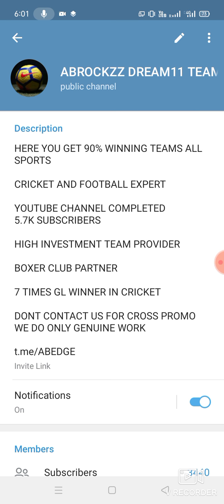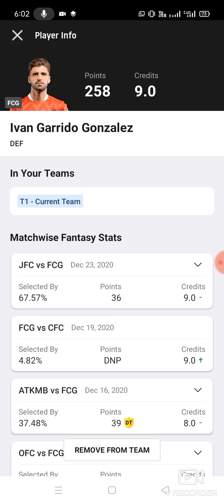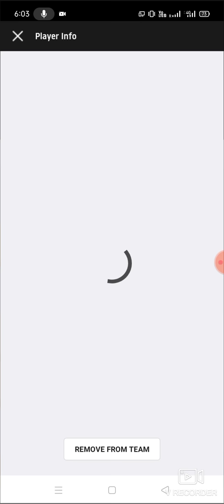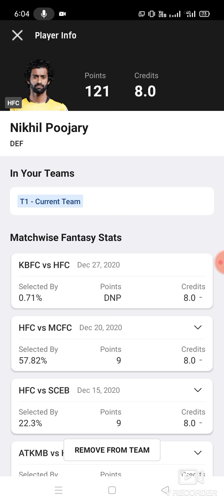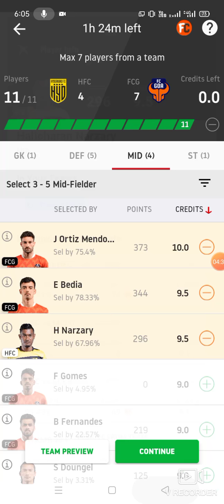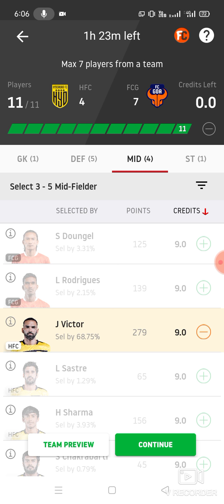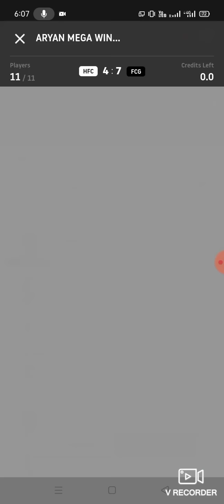HFC vs FCG Football team prediction Dream11 win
1. This analysis  is based on my

2.Dream11 takes great care to comply with all central and state legislation in India to ensure that  users are fully protected. Every contest on  platform is carefully designed to comply with applicable statutes and regulations in India.

Thanks hfc vs fcg
hfc vs fcg Dream11
hfc vs fcg Dream11 prediction
hfc vs fcg Prediction

latest Basketball match prediction latest football match prediction how to win the grand league small league in Dream11 Prediction Dream11 win win win win published by ABROCKZZ ABROCKZZ Team Does Not Promote any Gambling App
own risk"